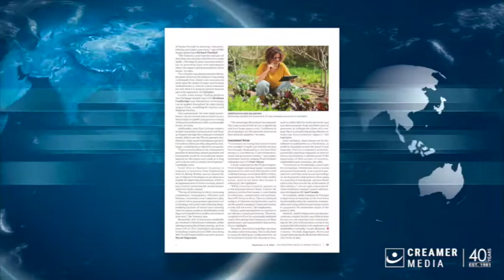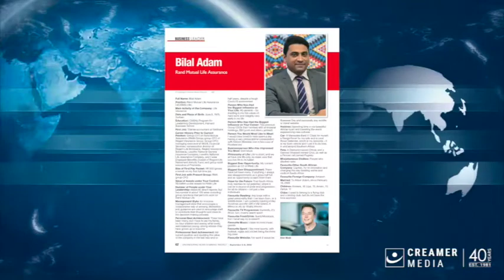Magazine round up | 02 September 2022